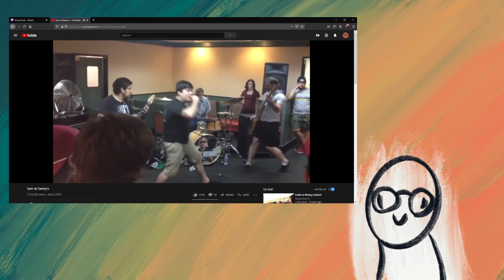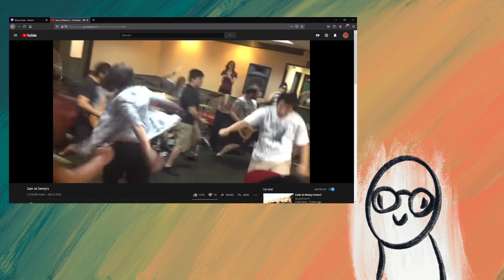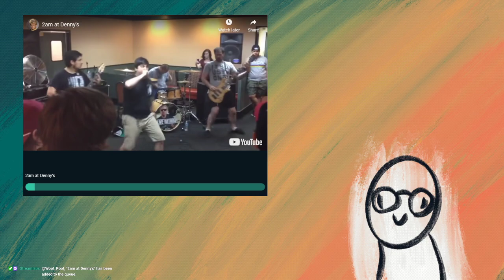Foraging Until I Can Go Outside